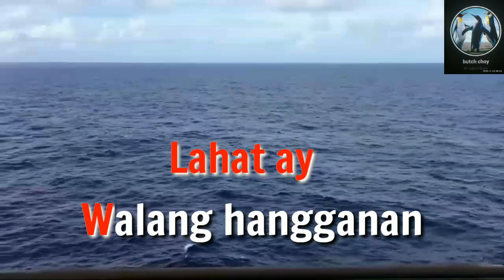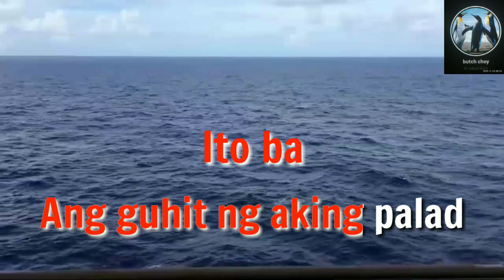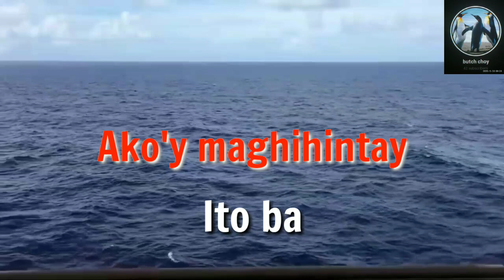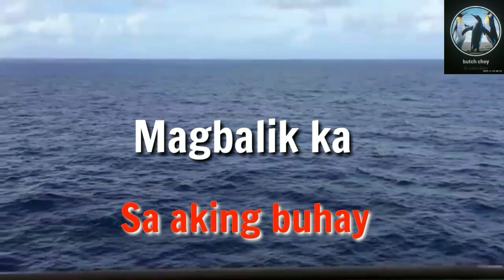Karaoke Song Guhit Ng Aking Palad